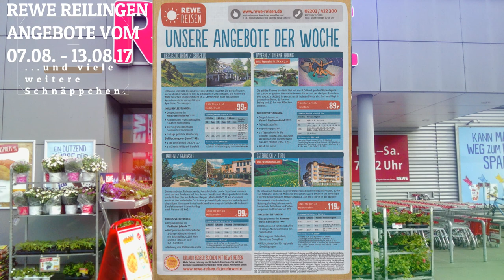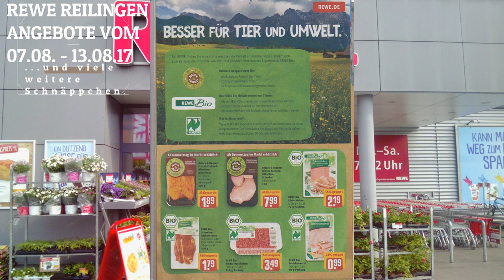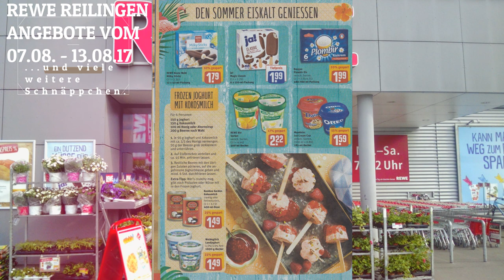REWE REILINGEN Angebote 07.08 bis 13.08.17. Viele weitere Überraschungsschnäppchen im Rewe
Hauptstraße 103, 68799 Reilingen

Öffnungszeiten: 07 Uhr bis 22 Uhr Montag bis Samstag
Payback Punkte einlösen – dann gibt es etwas kostenlos.